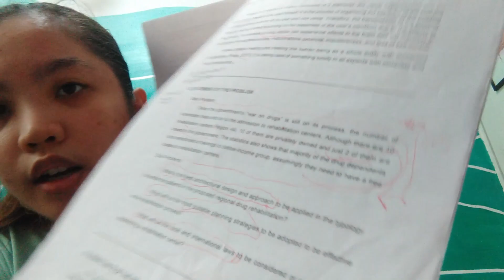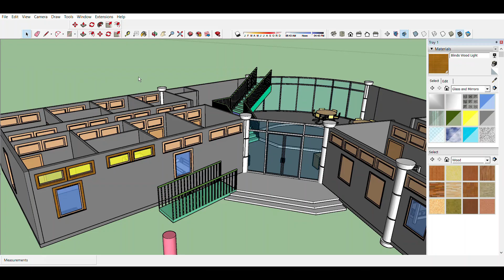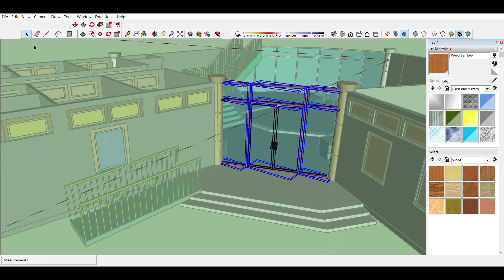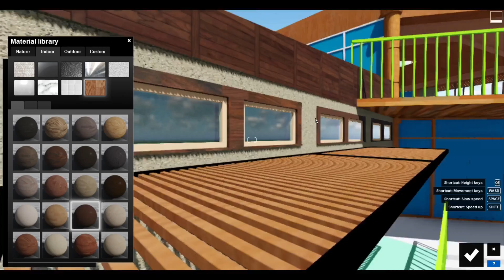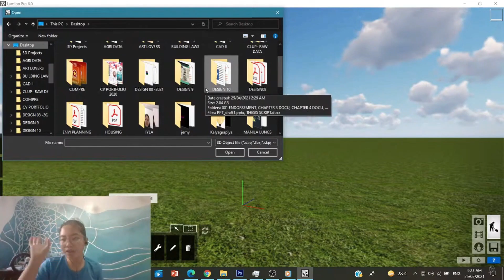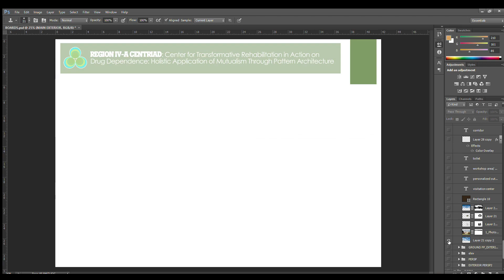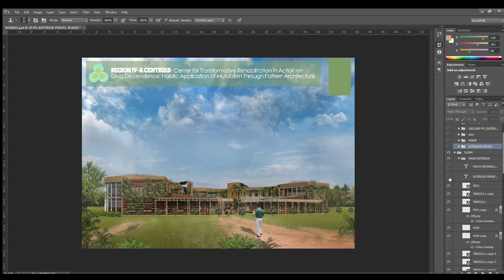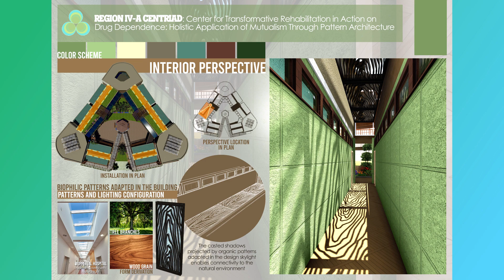BEHIND THE SCENES: ARCHITECTURAL DESIGN 8 PLATE ║ARKI VLOG Ep.21 PART 2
ARCHITECTURAL DESIGN 8 VISUALIZATION/ WALKTHROUGH PRESENTATION ║ARKI VLOG Ep.20

Collaboration
Maxine L. Naval
Christian Kyle Tubice

Official FB GROUP: Maxinarts Learning Portal (Art and Architecture Study Group)